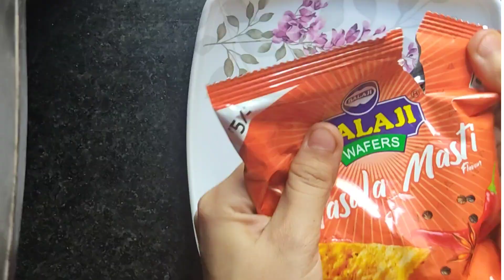Testing out Viral food recipes| cookwithbhavi| Food Hacks| trending Reel recipes |easy snacks ideas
hey everyone here I'm back with another food challenge . so in this video i tried some viral trending food recipes like kulhad pizza, chochlate sandwich, cheese balls, oreo icecream, watch this video till the end i give my honest review on these recipes and see how they turn out hope this video will help you ...you can also try this snacks recipes at home .

all i need is yours support 💝
I'm so thankful to who have been supported me to grow.
Food reels used in this video

music credit -
1 Music: Bonjour

2 Music: That Day
Musician: Jeff Kaale